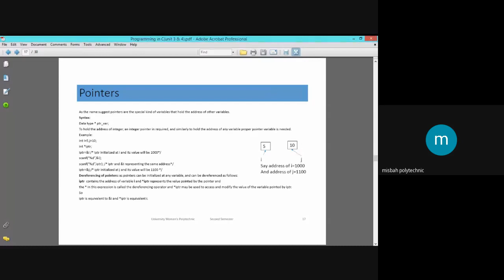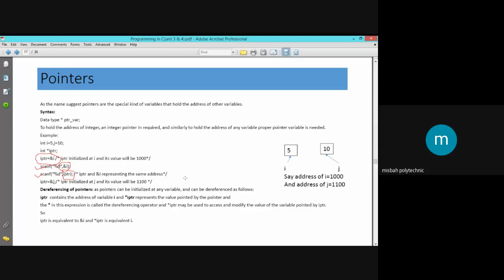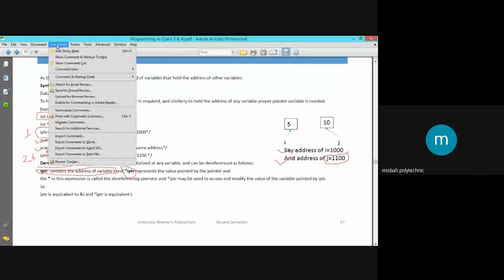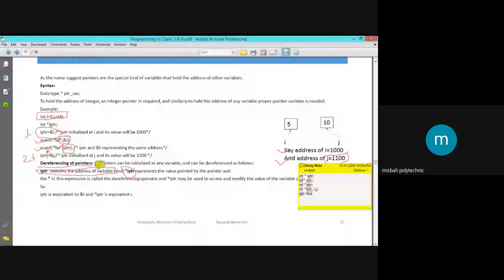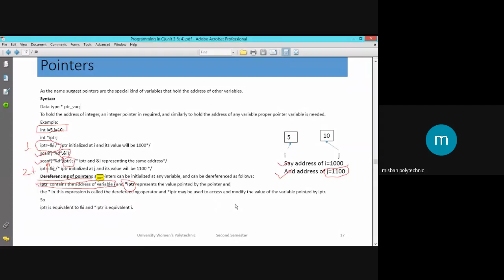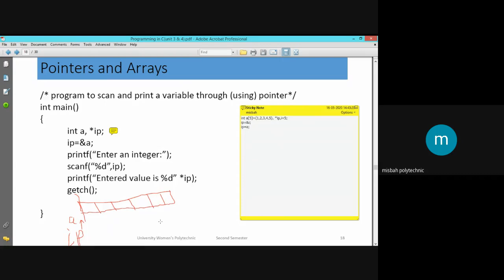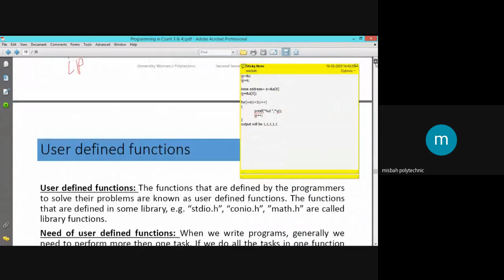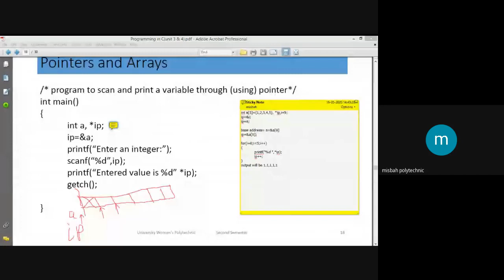Pointers in C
lecture on Pointers in C, Concepts,  types of pointers, Dereferencing pointers, Arrays and pointers